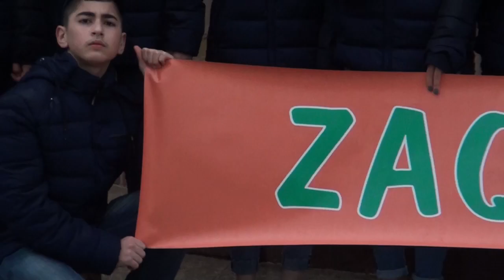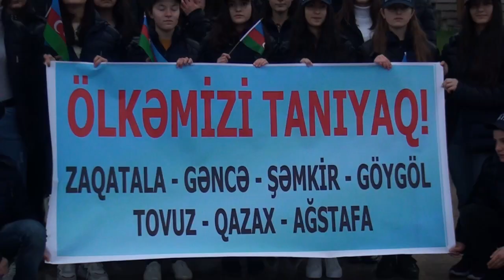Zaqatala olkemizi taniyaq 2019